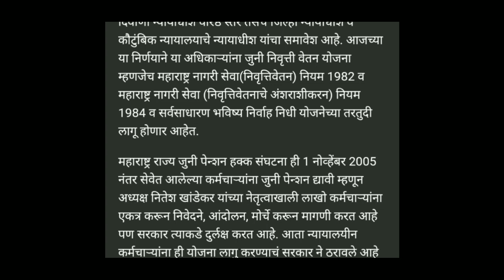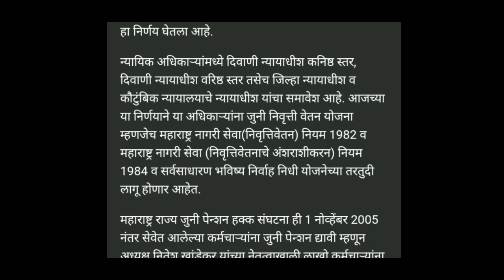राज्य सरकारी कर्मचाऱ्यांसाठी आनंदाची बातमी ! जुनी पेन्शन योजना लागू होणार ?